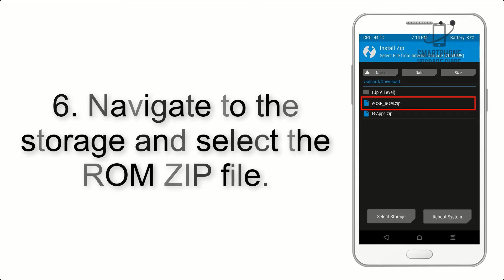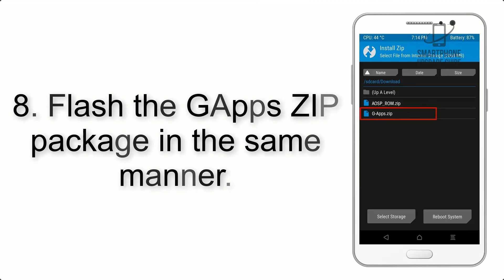Install Android 12 on Redmi Note 6 Pro (LineageOS 19) - How to Guide!